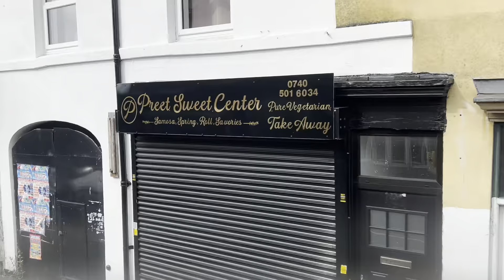FRV: National Express West Midlands Bus Route 6 | Stourbridge - Dudley | 4758 (BV57 XKB)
Again, another FRV that wasnt planned, but here it is! This is my first time riding the PN6, and to be honest, this route is decent. It took around 40 mins to complete, which in my opinion is good (probably the quickest way to get to dudley from stourbridge.) I'd rate this route a 7.5/10. It got boring around some parts, but I do recommend this route!

Route: 6: Dudley - Russells Hall Hospital - Brierley Hill - Amblecote - Stourbridge
Frequency: Every 12 Mins
Allocation: ADL Enviro 400
Garage: Pensnett (PN)
Length: 6 miles
Journey time: 27-43 minutes
Bus: 4758 + BV57 XKB